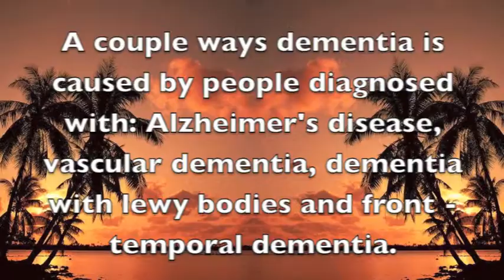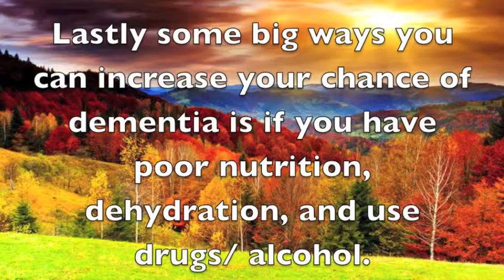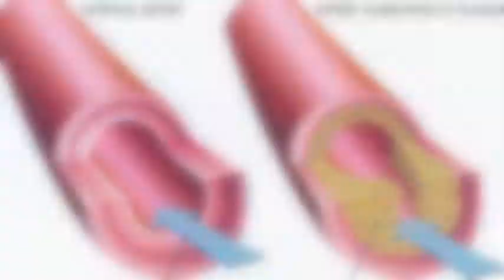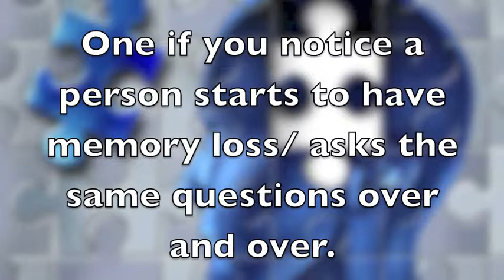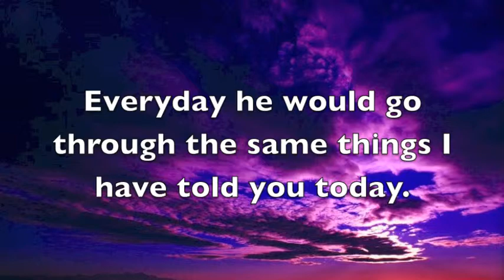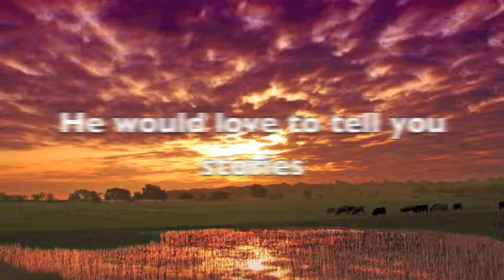Health Dementia Presentation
I spent 24+ hours on this project for my health project! I hope you can learn a lot about dementia from this video!